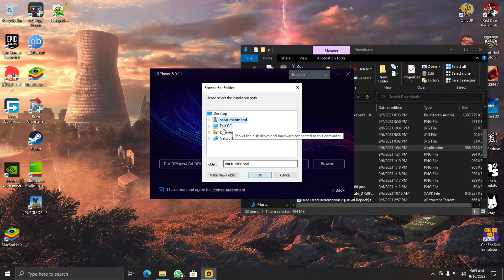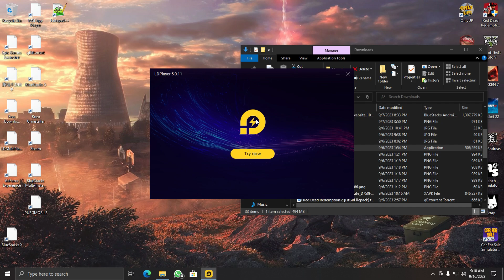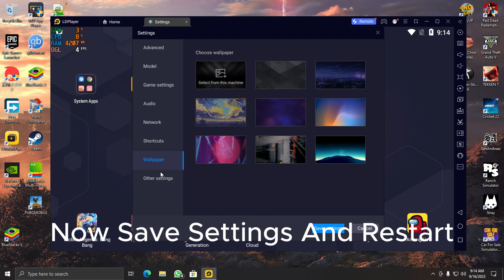Pubg Mobile Installation In Ld Player 5 | Best For Low End Pc | No Lag | Best Settings | Latest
About This Video:
Ld Player 5 Pubg Mobile Installation | Best Settings | No Lag | Gameplay Test | Best For Low End Pc

Bluestacks 5 Nougat 32 Bit Vs Pie 64 Bit - Performance Test | Pubg Mobile | Which Is Better | Latest:
Install Pubg Mobile On Memu App Player | Better Than Gameloop | Best Settings | No Lag | Smooth Fps: